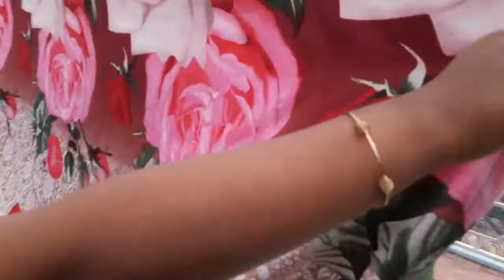cleaning our 'maadi'😂and our 'maadi tour'😍watch our 'maadi tour'/SSH Vloggings...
cleaning our maadiand our maadi tour

our backbone bended😂

SSH Vloggings...